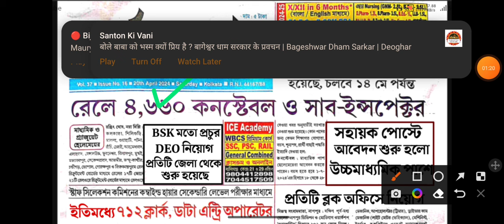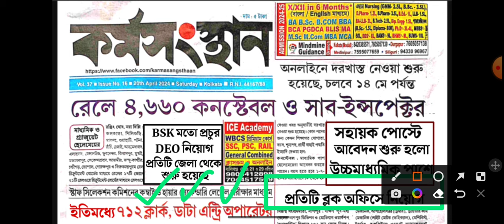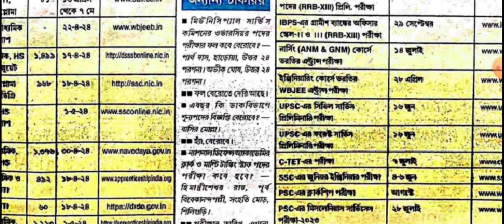BSK মতো DEO নিয়োগ কর্মসংস্থান পেপার | today karmasangsthan paper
🔴Apply link:

📌Social accounts 👨‍💻:-

🎯 Your Query :

bangla job updates
bangla news
railway jobs
railway recruitment